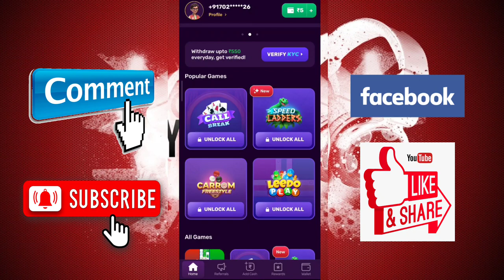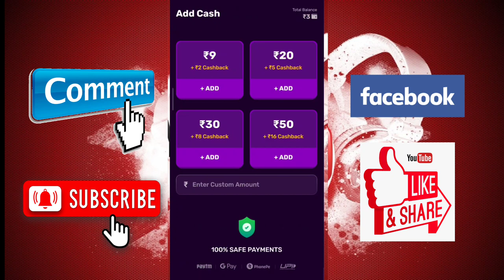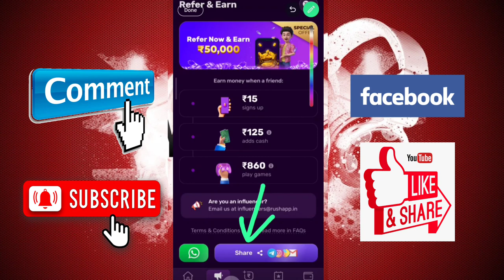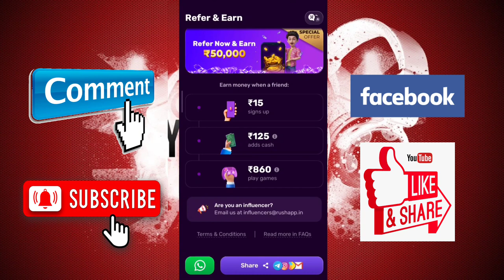Earn money online | Make money online | online pesa kaise kemaye 📲🖥